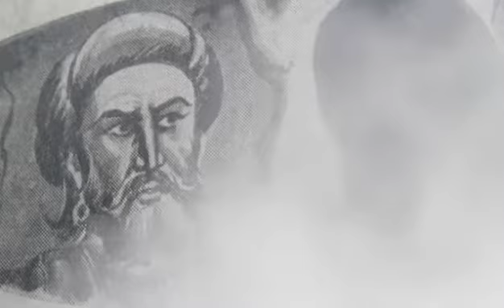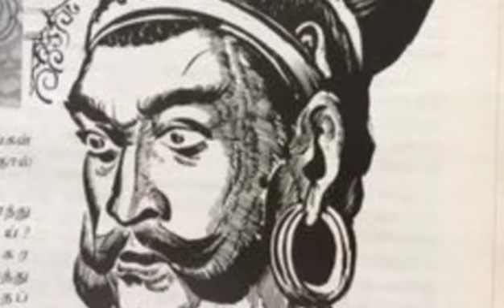Ponniyin selvan part 40 explained in Tamil | Vandiyadevan was accused as a murderer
Watch it at every day at 6 p.m.

Editing support :- SM Team